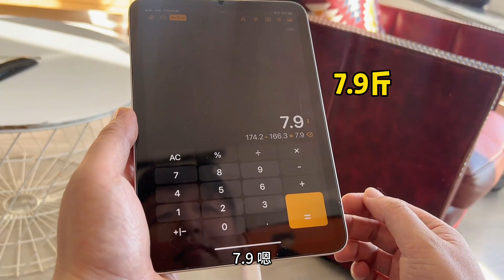这金渐层我是养不明白了，体重一测一个不吱声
哈喽~大家好，这里是【猪娣儿是一只猫】在YouTube上的官方频道~
在这里我会给大家分享和猫咪的故事
三只猫四个人的三两趣事儿～
"视频制作过程中，我们以尊重动物的权益为前提，采取了一切必要的措施来保护它们。"